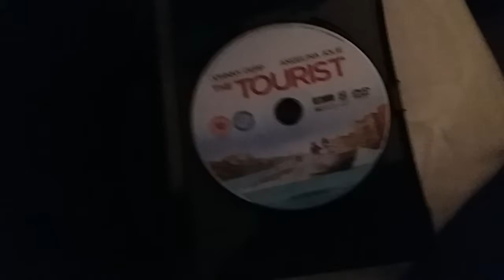The Tourist (UK) DVD Unboxing